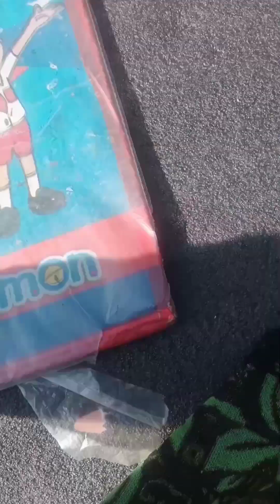Premanand ji MAHARAJ portrait ll🌺painting tutorial video (for beginers)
Hello friends, in this video  I have depi cted  a portrait of Premanand Ji Maharaj Ji.
Mainly in this video I have shown how to highlight hair.
How to make a beard in a portrait so that it looks more real, so watch this video completely so that you can learn it well. .